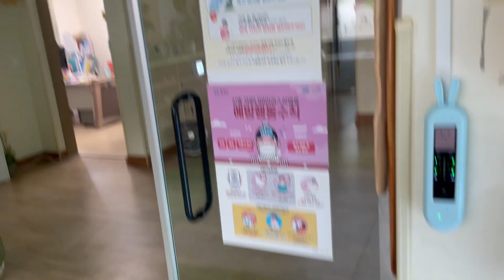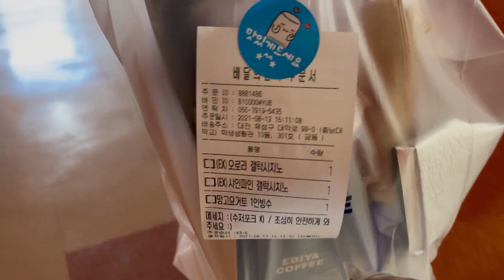Kindergarten in Korea/இந்த மாதிரி எல்லாம் activities குடுப்பங்களா?Korea Tamil vlogs/Indians in Korea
In this channel, I am sharing about the cooking variety of Indian foods in my own and easy way.

Please follow our channel for more delicious and healthy recipes,